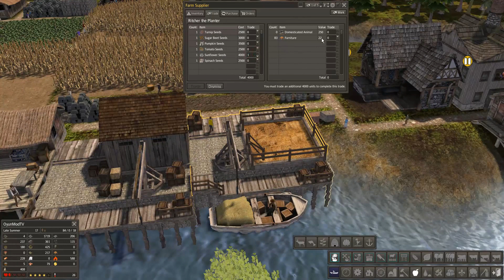Banished Colonial Carter #4.Bölüm - Hastalıklar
Şehir az kalsın vebadan ölüyordu. Neyseki Hastane halkımızı kurtardı. Bu bölümde büyüdük.